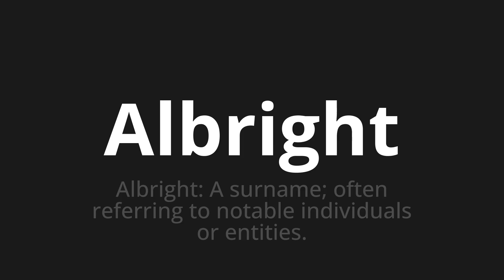How to pronounce Albright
Master the Pronunciation of 'Albright Which Means Albright' - which means : Albright: The surnome;Often Referring to Notable Individuals or Entities. 📝 with @PortuguesePronunciation 🎓🗣️ - [Your Guide to Portuguese]

Learn to pronounce 'Albright' perfectly in Portuguese with our easy and engaging tutorial by @PortuguesePronunciation! 📖📽️ In this comprehensive video, we provide you with native speaker examples 🗣️👂 and phonetic breakdowns 🎵 to ensure you get the pronunciation just right.

How to say Albright in Portuguese